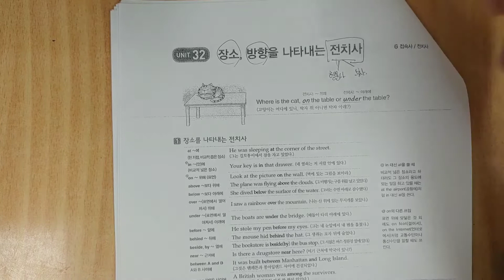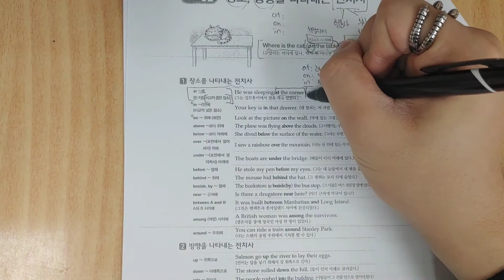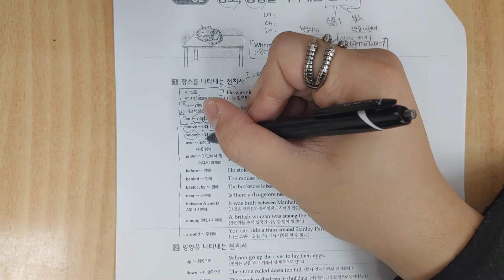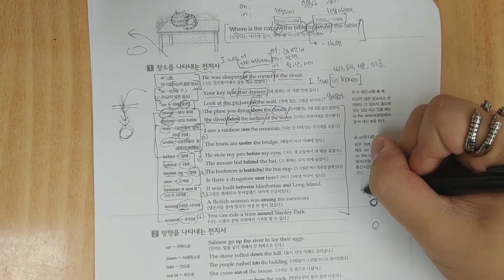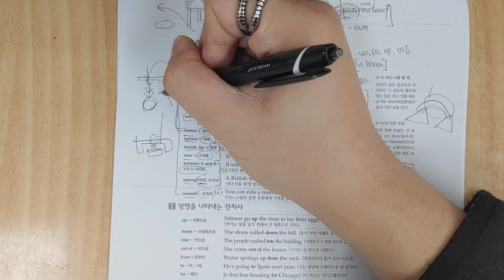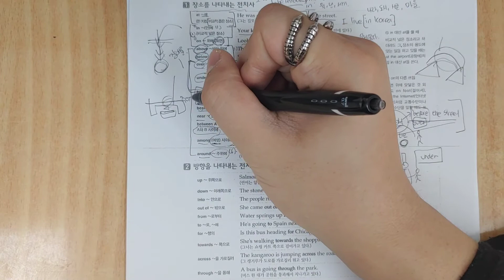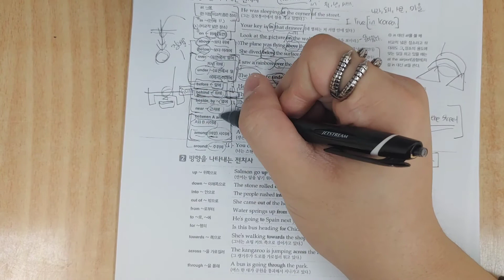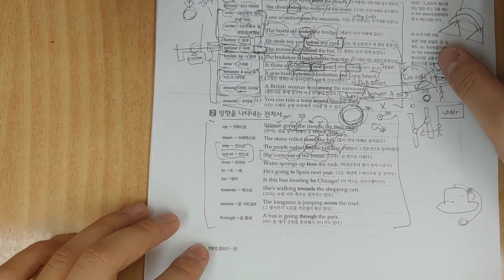[금호 제일학원] [학습관리센터][중1 영어]장소 방향을 나타내는 전치사